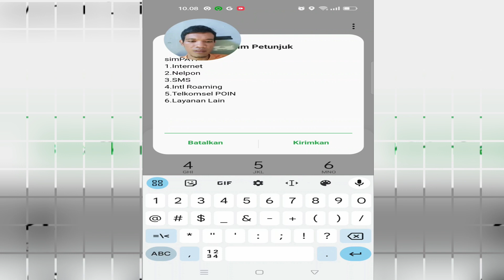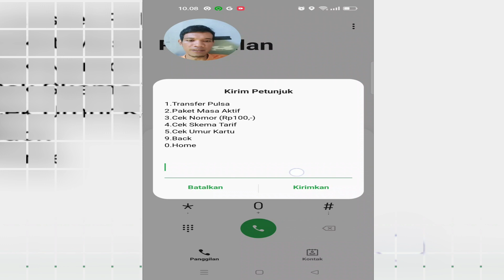Cara Cek Umur Kartu Telkomsel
Bagaimana cara melihat masa aktif usia kartu Telkomsel